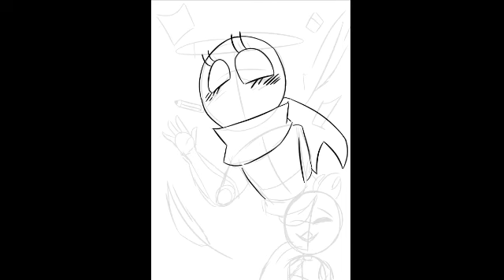Para otro durazno y hablando del covid .... (Akuagamer14/cherry_history)